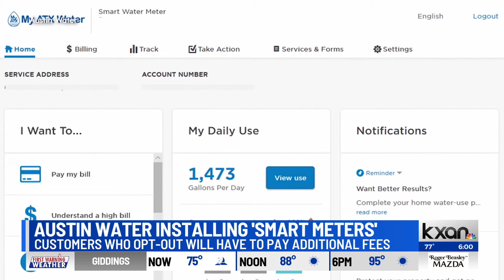Austin Water installing smart meters, customers wanting to opt out will have to pay extra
Austin Water plans to replace 250,000 analog water meters with smart meters. Water officials said this infrastructure overhaul will modernize the system which will allow customers to control and monitor their usage online.